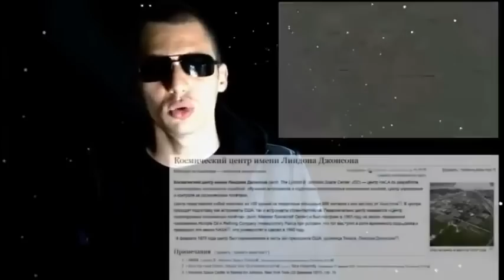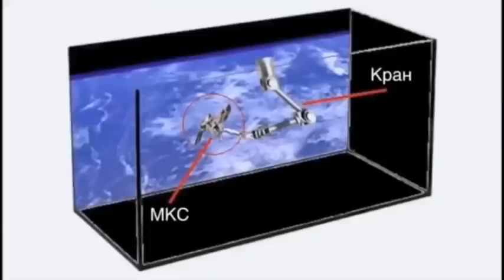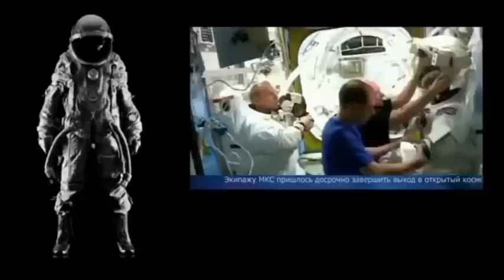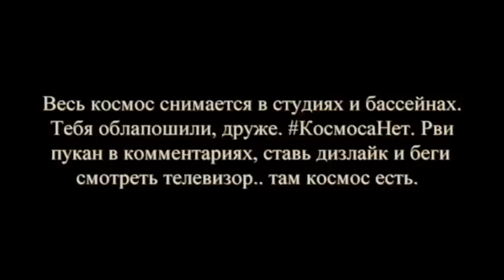地球は平らです +18 ロシアの攻撃は, NASA爆発行われます 空間で 内部で無料 音楽の真実 NASAは嘘です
我的Tipee页面以获取更多翻译
より多くの翻訳のための私のティピーページ:
плоская земля
взрыв живой Nasa стороны России с новым ракетным среди чистой трансцендентной музыки вечной истины
地平
俄罗斯宇航局爆炸与生活永恒真理的新净导弹超然音乐
الأرض مسطحة
انفجار الحية ناحية ناسا الروسي مع الانتر نت صاروخ الموسيقى متعال جديد من الحقيقة الخالدة
फ्लैट पृथ्वी
लाइव नासा हाथ के विस्फोट शाश्वत सत्य का एक नया इंटर नेट मिसाइल उत्कृष्ट संगीत के साथ रूसी
ארץ שטוחה
פיצוץ של יד נאס"א חייה רוסי עם מוסיקה נשגבת טיל נטו היתר חדש של אמת ניצחית
terra plana
explosão de mão nasa ao vivo do russo com um novo míssil net música transcendente entre da verdade eterna
düz toprak
Canlı nasa el patlama ebedi gerçeğin yeni arası net füze aşkın müzik Rus
โลกแบน
การระเบิดของสดมือนาซารัสเซียกับอินเตอร์ขีปนาวุธสุทธิเพลงพ้นใหม่ของความจริงนิรันดร์
Flat earth
Explosion of the nasa live share the Russian with a new missile inter net in music transcendent of eternal truth
평평한 지구
라이브 항공 우주국 (NASA)의 손의 폭발 영원한 진리의 새로운 인터 넷 미사일 탁월한 음악과 함께 러시아
έκρηξη των ζωντανών χέρι NASA ο Ρώσος με ένα νέο, μεταξύ των καθαρών πυραύλων υπερβατική μουσική της αιώνιας αλήθειας
piano terra
esplosione di vivere mano nasa la russa con un nuovo missile netta musica trascendente tra di verità eterna
平面地球
永遠の真理の新しいインターネットミサイル超越音楽とライブNASAの手ロシアの爆発
ಫ್ಲಾಟ್ ಭೂಮಿಯ
ಲೈವ್ ನಾಸಾ ಕೈ ಸ್ಫೋಟ ಸತ್ಯದ ಒಂದು ಹೊಸ ಅಂತರ ನಿವ್ವಳ ಕ್ಷಿಪಣಿ ಅತೀಂದ್ರಿಯ ಸಂಗೀತ ರಷ್ಯಾದ
flache Erde
Explosion der Live-nasa Hand die russische mit einem neuen inter net Rakete transzendente Musik der ewigen Wahrheit
platte aarde
explosie van levende nasa hand van de Russische met een nieuwe inter netto raket transcendente muziek van de eeuwige waarheid
flat jord
eksplosjon av levende nasa hånd russisk med en ny inter nett rakett transcendent musikk av evig sannhet
explosion de la nasa en direct part les russe avec un nouveau missile inter net en music
 NASAは嘘です